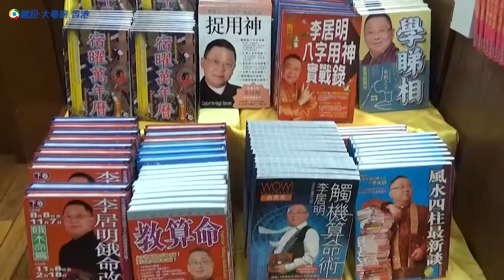【大粵網•香港】李居明師傅助發哥除「票房毒藥」污名